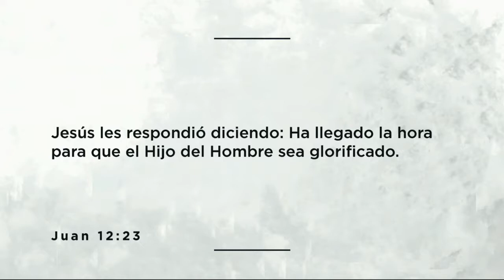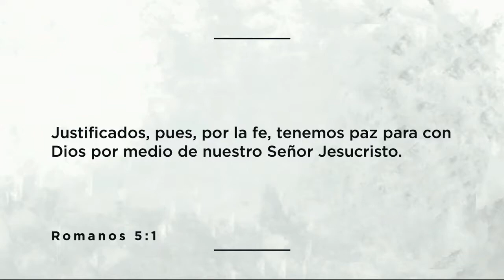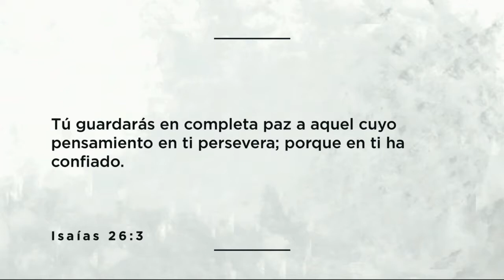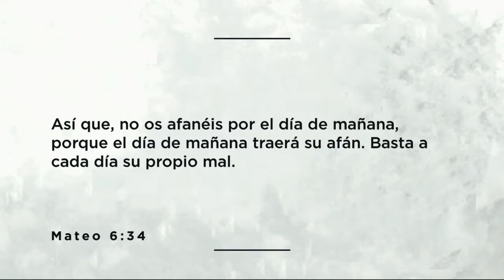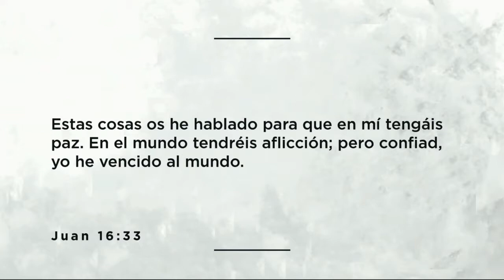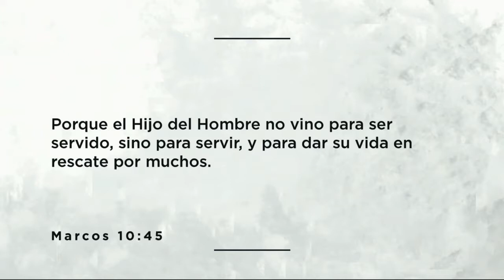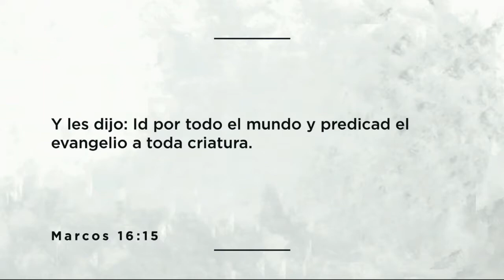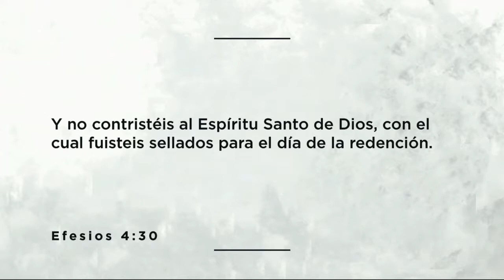6.23.19AM Jesús en Medio